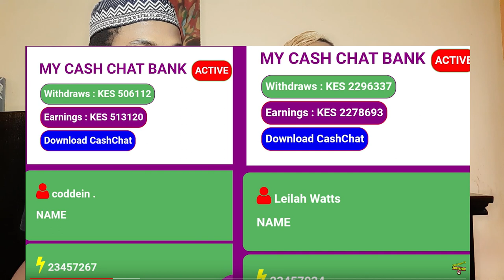HOW WE MAKE MONEY AS A COUPLE DURING THE PANDEMIC!!!!(cashchat)